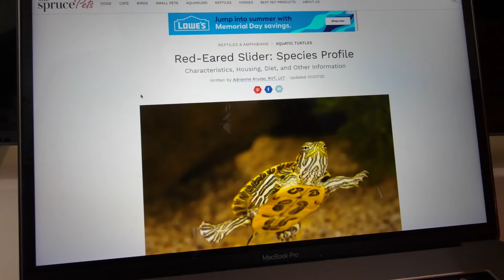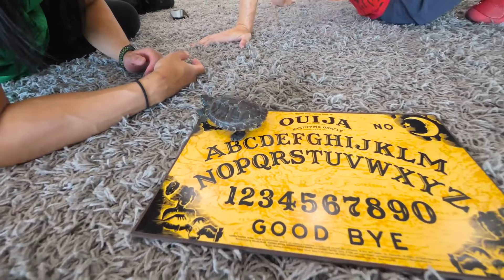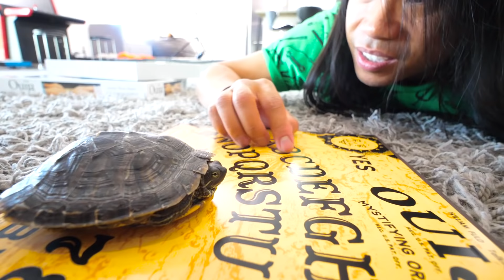WHO SENT ME THIS TURTLE? I Have a Weird Secret Admirer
MYSTERY SPY NINJA TURTLE

After Chad Wild Clay made "I'm ARRESTED & Trapped Inside! Spy Ninjas Team Up w/ Cops to Sneak Out Escaping Prison in Real Life", Vy Qwaint created "ALIE CUTS OFF Vy & Regina's HAIR!  Stalkers Alie and Leak Arrested!", Daniel Gizmo uploaded "My EX-GIRLFRIEND'S BROTHER is the BULLY? Lie Detector Test on Alie GOES TOO FAR, Is Shocking", and Melvin PZ9 filmed "CHEF PETERS Wants to be the NEW Project Zorgo LEADER? ROBLOX Bee Swam Simulator" Chad was specifically given a Turtle by a mystery Secret Admirer! Who gave this turtle? Can Daniel and Melvin help figure this out? The team needs to work together to get down to the bottom of this! Daniel is tasked with buying the new turtle a home, some food, and other cool stuff! Melvin gets on his laptop to research the origins and history of this new pet! Chad pokes around any suspects that could be his new Secret Admirer! After Daniel comes back and sets up the turtle's new home, the team investigates it and asks some pretty important questions about the turtle and his/her history! Can Chad, Daniel, and Melvin solve who sent this turtle? Do they give it a name?

Watch my friend’s awesome videos:

Dhar Mann - Dhar Mann ACTOR QUITS While On Set, What Happens Next Is Shocking | Dhar Mann